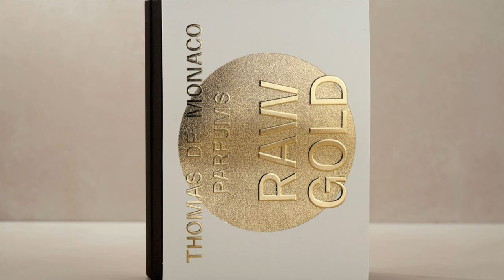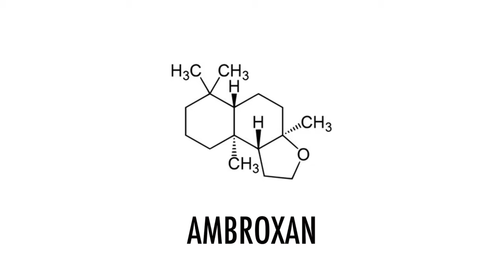Thomas De Monaco Parfums RAW GOLD 2023 + New Fragrances SOL SALGADO, FUEGO FUTURO Review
My thoughts on the new Thomas De Monaco Raw Gold 2023 and two new Thomas De Monacao Fragrances Sol Solgado and Fuego Futuro. Please let me know what you think of these two fragrances. Do they sound good to you and what do you think of the new Raw Gold? :)

00:00 INTRO

Launching Mid-October 2023
Perfumer: Maurus Bachman
Price/Size: 50ml/$295
Concentration: Extrait De Parfum

02:46 THOMAS DE MONACO PARFUMS RAW GOLD New 2023 Formula
Notes: Patchouli, Vanilla Absolute, Benzoin Siam, Laotian Oud, Davana, Orris Absolute, Suede, Guaiac Wood, Cedarwood
Accords: Earthy, Vanillic, Resinous, Powdery, Boozy, Woody, Suede Leather, Sweet, Amber

07:32 THOMAS DE MONACO PARFUMS SOL SALGADO
Notes: Linden Blossom, Mimosa, Salt, Sandalwood, Smoked Vanilla, Ambergris, Skins Musks, Heliotrope, Cotton Flower Accord
Accords: Yellow Floral, Green, Powdery, Musky, Vanillic, Salty, Floral, Soft, Spicy, Woody

11:51 THOMAS DE MONACO PARFUMS FUEGO FUTURO
Notes: Smoked Sage, Mate Absolute, Timut Pepper, Ash, Alaskan Cedarwood, Ash, Sandalwood, Hay Absolute, Elemi Resin
Accords: Aromatic, Green, Spicy, Woody, Smoky, Resinous, Amber, Herbal, Grassy

15:51 CONCLUSION

Bonus:

17:41 THOMAS DE MONACO PARFUMS EAU COEUR (Limited Edition)
Eau Coeur Stand Out Notes: Magnolia, Pink Pepper, Ambroxan, Rose, Tonka, Musk
Eau Coeur Accords: Floral, Spicy, Fresh, Amber, Musky, Woody, Fruity, Leather, Sweet, Vanillic

18:41 THOMAS DE MONACO PARFUMS GRAND BEAU (Limited Edition)
Stand Out Notes: Vetiver, Angelica Root, Juniper Berry, Ambrette, Pine, Olibanum, Ambrette
Accords: Aromatic, Green, Vegetal, Woody, Spicy, Musky, Clean, Fresh, Salty, Amber, Bitter, Earthy, Rooty, Powdery

My views and opinions on the Fragrances I discussed today are all mine. If you're curious to try the Fragrances I discussed today please buy or obtain samples prior to purchasing a full bottle. Fragrances I like you might not like and vice versa, so I cannot guarantee you will react to the Fragrances I discuss on my channel as I have.